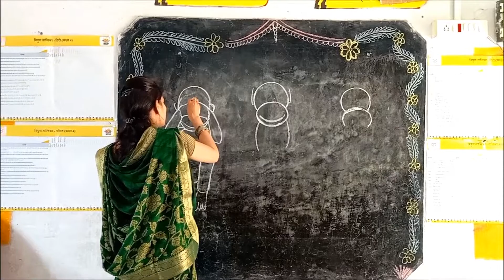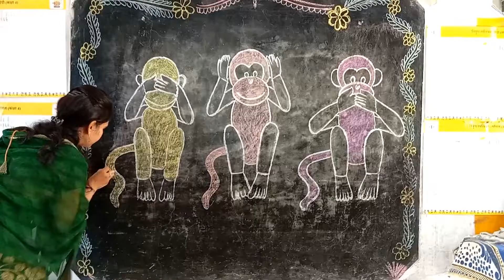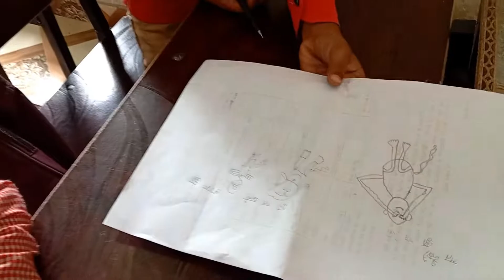गांधी जयंती की हार्दिक बधाई/drawing/creativity/sarkarischool/gandhiji/@nanhekadam346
गांधी जयंती की हार्दिक बधाई/drawing/creativity/sarkarischool/gandhiji/‎@Priy346

            गांधीजी के तीन बंदर का चित्र बनाया गया और बच्चों ने भी काफी अच्छा प्रयास किया। इन चित्रों में ही गांधीजी के विचार का सार है, यही बच्चों को भी बताया गया और समझाया भी गया।
इन विचारों से ही अपने जीवन में  आगे बढ़ते रहे।

          आप सभी को गांधी जयंती की हार्दिक बधाई🎉🎊

         ‌‌             धन्यवाद🙏/@nanhekadam346